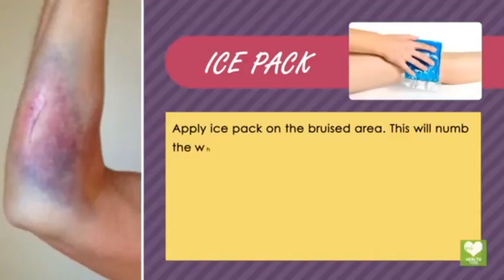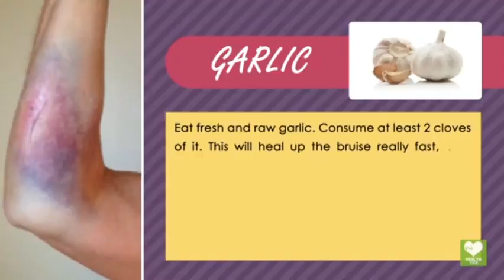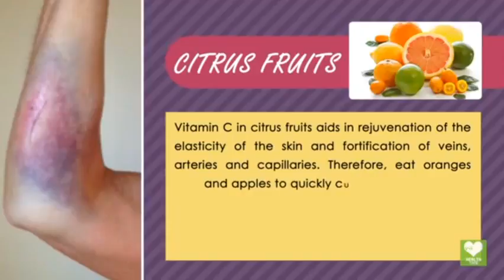Mengobati Luka Memar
Obatherbalkeluarga.com - Solusi obat herbal keluarga Anda. Informasi lebih lanjut mengenai obat herbal keluarga terbaik silahkan WA 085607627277